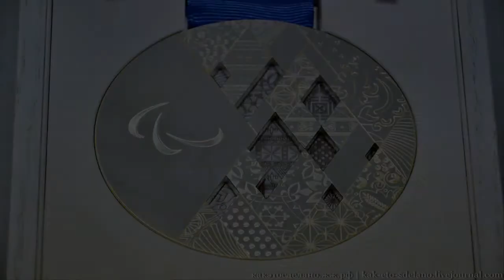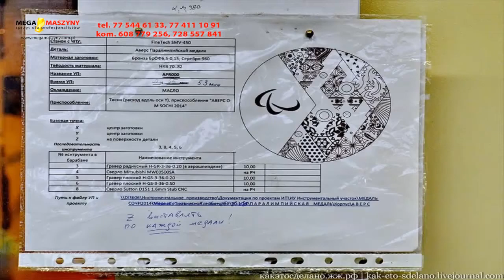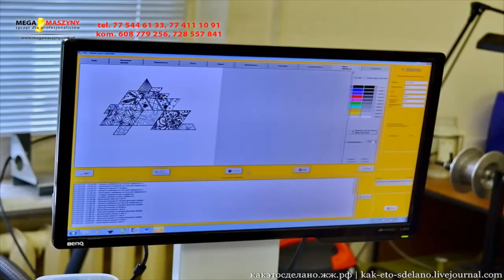Jak produkowane są medale na Soczi?